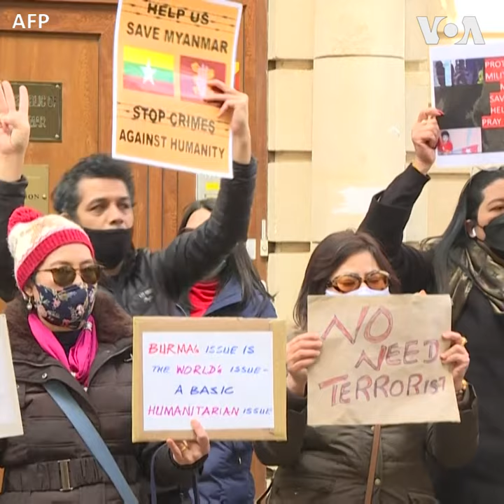လန်ဒန် မြန်မာသံရုံးရှေ့မှာ ဆန္ဒပြ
ဧပြီလ ရရက်နေ့က ဗြိတိန်ဆိုင်ရာမြန်မာသံအမတ်ကြီး ဦးကျော်စွာမင်း ရုံးချိန်ပြင်ပ သံရုံးအပြင်ဘက်ခတ္တခဏထွက်ခွာချိန်မှာ သူ့အောက်မှာရှိတဲ့ သံမှူးကြီး ဦးချစ်ဝင်းနဲ့ စစ်သံမှူး ဗိုလ်မှူးကြီးစိုးအောင် တို့ပူးပေါင်းပြီး မြန်မာသံရုံးကို ဝင်ရောက်သိမ်းပိုက်လိုက်တာဖြစ်တယ်လို့ လန်ဒန်ကလာတဲ့ သတင်းတွေမှာ ဖေါ်ပြထားပါတယ်။ ဒီဖြစ်စဉ်ကြောင့် အဲဒီညနေက လန်ဒန်ရောက်မြန်မာတွေ သံရုံးရှေ့စုဝေးခဲ့ကြပြီး ဧပြီလ ၈ ရက်နေ့မှာလည်း ဆက်လက် စုရုံးဆန္ဒပြခဲ့ကြပါတယ်။